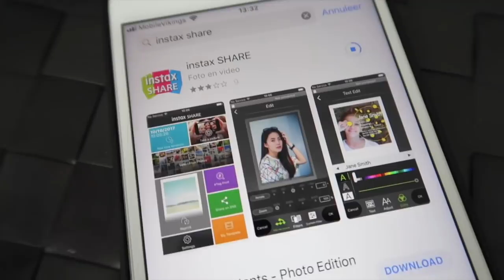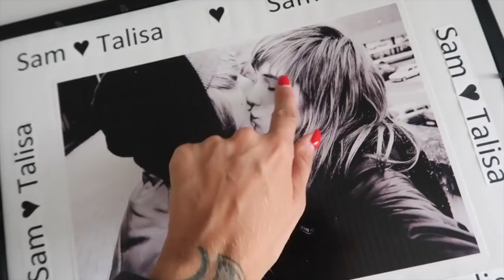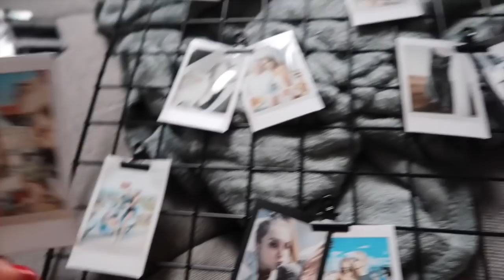DIY POLAROID BORD 📸 😍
Vandaag maak ik een diy polaroid bord voor Sam, zou hij er blij mee zijn? Bekijk het in deze video.

Talisam TV